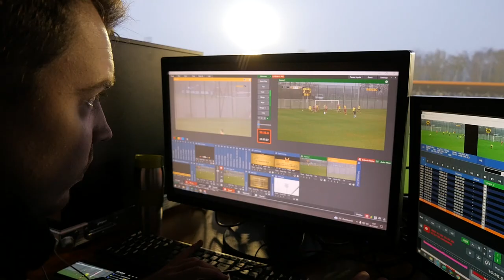KTS jest 10/10, ale znów ma jedno ważne pytanie... | KTS 9:1 AMATOR MASZEWO